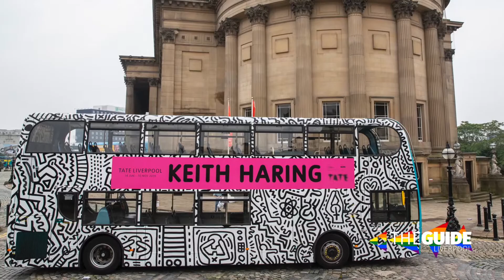We are on the Arriva Rainbow bus with all the build up to Pride in Liverpool | The Guide Liverpool